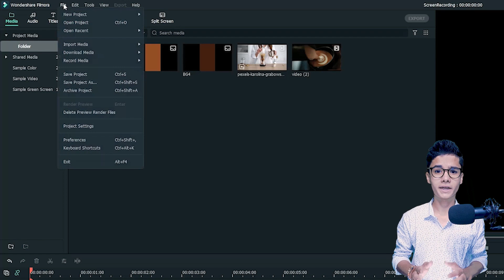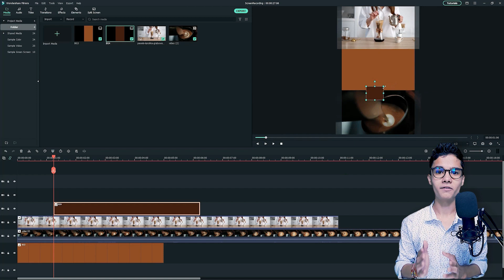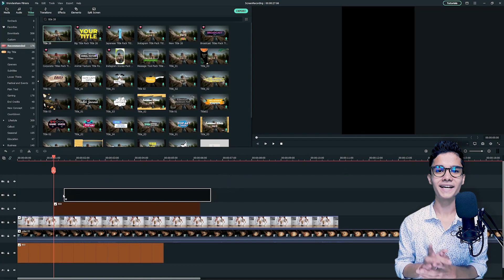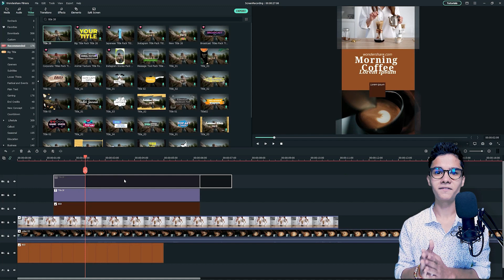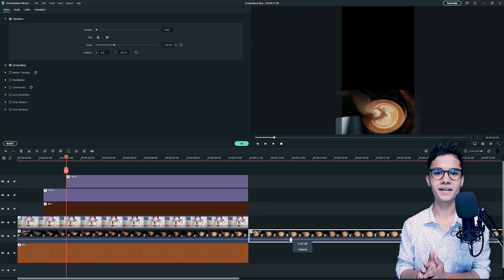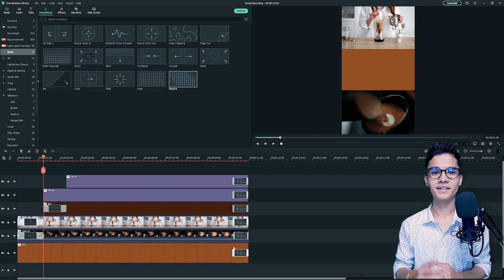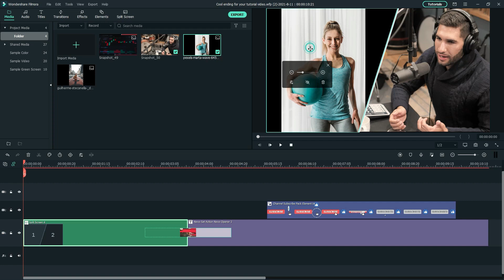Create a Cafe Instagram Stories Ad | Filmora Creator Academy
Create an Instagram Stories ad for your cafe by using Filmora with Deepak.

Upgrade your Filmora to the latest version, to experience more new features including AI Portraits, Auto-reframe, and AR Stickers.

We want to see what you create with Filmora, tag MadeWithFilmora in the title or description field when you upload your video!